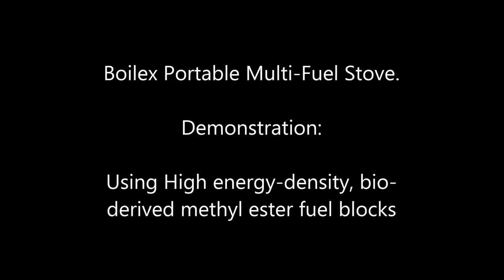Boilex Ultraclean 1 Stove with Zip Cooking Fuel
Demonstration of how to use the Boilex Ultraclean 1 stove in the configuration most suited to Zip Cooking Fuel